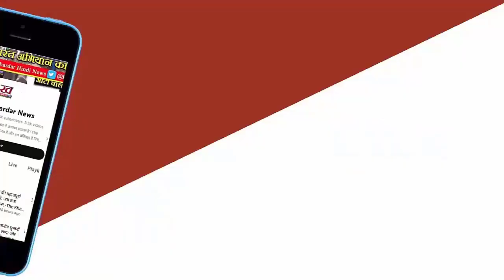PM ने जो कहा वो हेट स्पीच, ये संघ से मिले संस्कार', Modi के मुसलमान वाले बयान पर खरगे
पीएम मोदी ने कहा कि अगर कांग्रेस केंद्र में सत्ता में आती है तो वह लोगों की संपत्ति लेकर मुसलमानों को बांट देगी। मोदी ने यह बात पूर्व प्रधानमंत्री मनमोहन सिंह के बयान का हवाला देते हुए कही।कांग्रेस ने प्रधानमंत्री नरेंद्र मोदी के 'मुसलमान' वाले बयान को लेकर तीखा हमला बोला है।